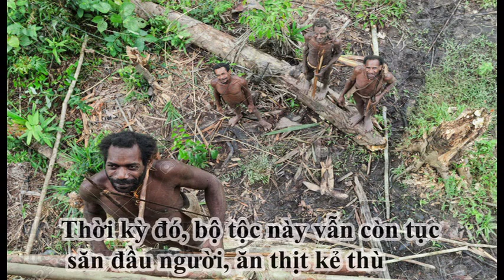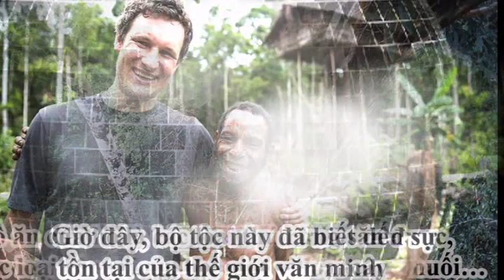Giải mã Bộ tộc ở trần, ăn thịt người, sống trên ngọn cây ở INDONESIA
Korowai là bộ tộc sống hoang dã và nguyên thủy nhất thế giới. Bộ tộc này có dân số 3.000 người, sống ở cực đông của tỉnh Papua (Indonesia).